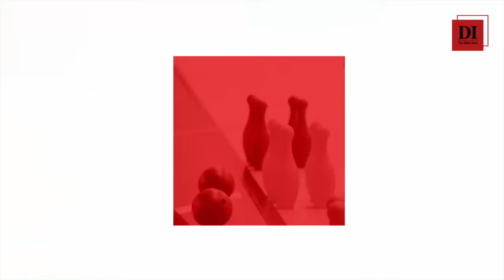Special Needs Family Fun Day